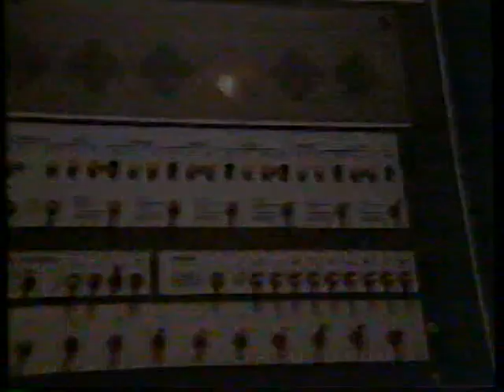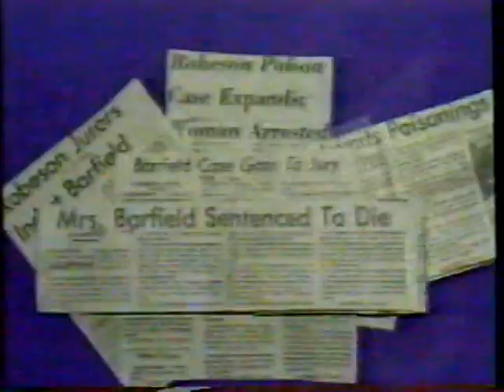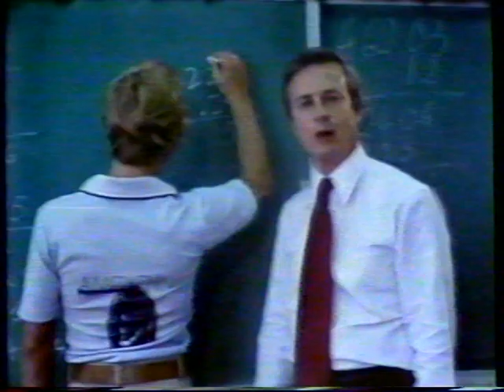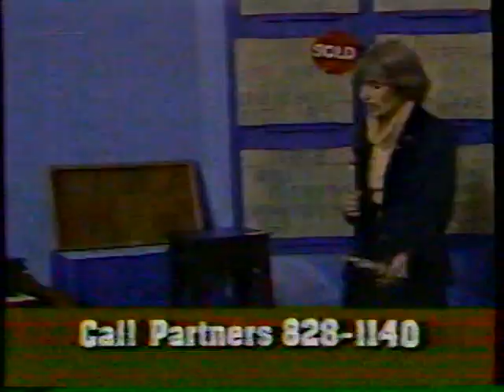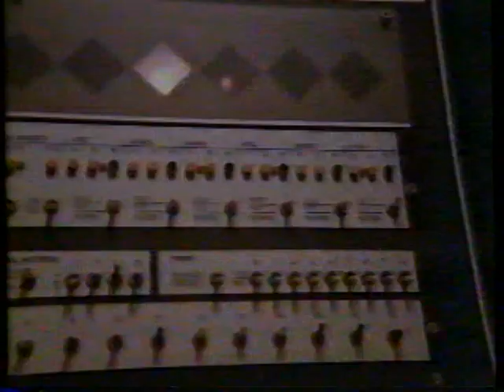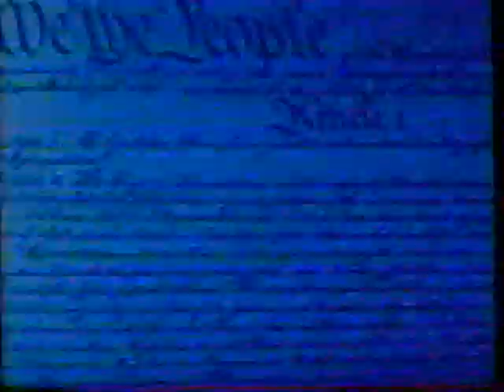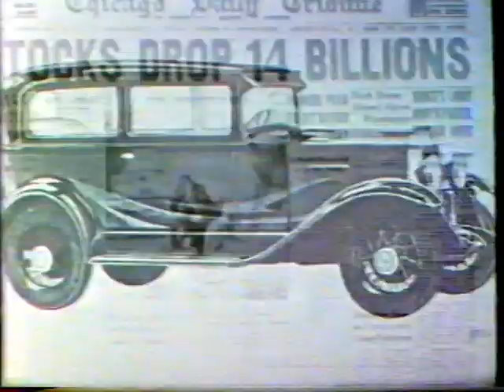Sunday Late Movie Commercials early 1980s WRAL TV5 Raleigh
Copyright resides with respective holders. Posted for historical study.

Compilation of a batch of commercials that aired during the Sunday Late Movie on WRAL-TV5 in Raleigh NC. Date must have been between 1980 and 1982.

Contains several spots for the new Weather Center, PSAs, and PM Magazine, along with station sign off.